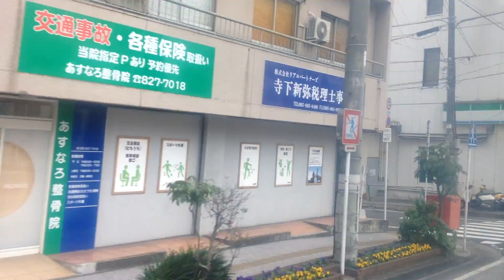長崎県営バス【特急】車窓[3/3]蛍茶屋→長崎駅前小浜/ 長崎-雲仙線 雲仙1110発